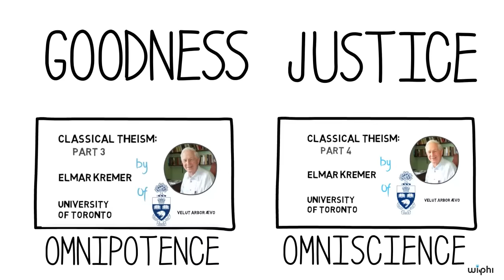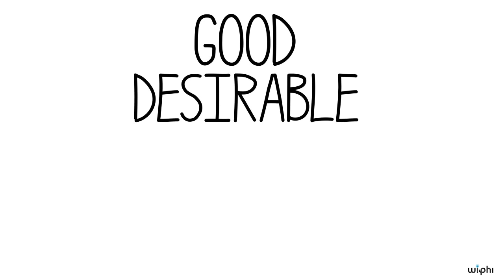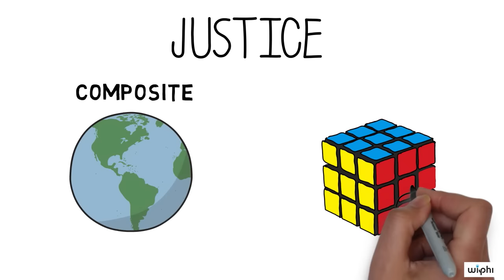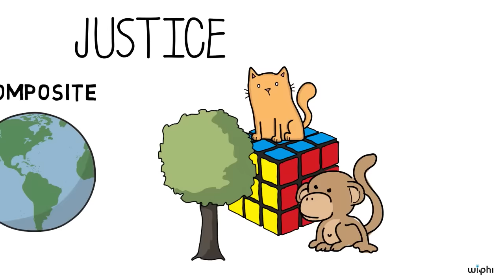PHILOSOPHY - Religion: Classical Theism 5 (God’s Goodness and Justice)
People often say that God is good, and that God is just. But in what sense is God good and just? This video presents an argument from Classical Theism that God’s goodness and justice do not, as Theistic Personalists, think, count as *moral* goodness; rather, they follow from seeing God as the fullness of being.